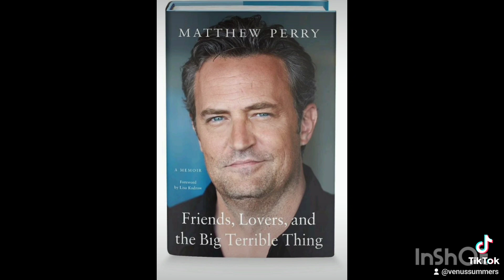Matthew Perry 1969-2023